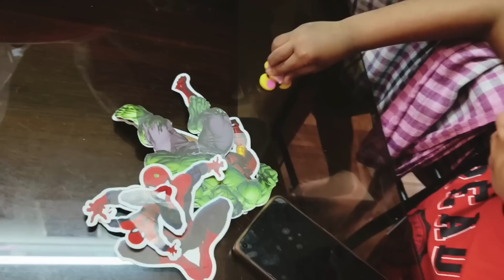ପ୍ରଥମ ଥର ଏତେ ଜୋରେ ଝଗଡା video ଭିତରେ ଆମର😁🤭କେତେ ସାରା ସଜନା ଶାଗ ଆସିଛି😋Gul ଆଉ ବର୍ଷା ପୁଅ ର କଥା😁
ପ୍ରଥମ ଥର ଏତେ ଜୋରେ ଝଗଡା video ଭିତରେ ଆମର😁🤭କେତେ ସାରା ସଜନା ଶାଗ ଆସିଛି😋Gul ଆଉ ବର୍ଷା ପୁଅ ର କଥା😁, @minakshimishra3506, @puchkinmahimishra5735,